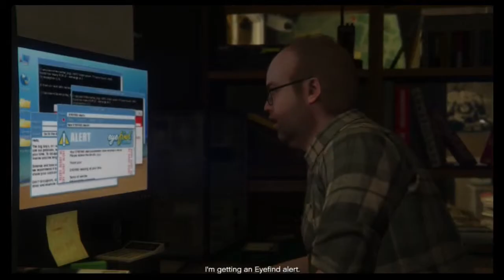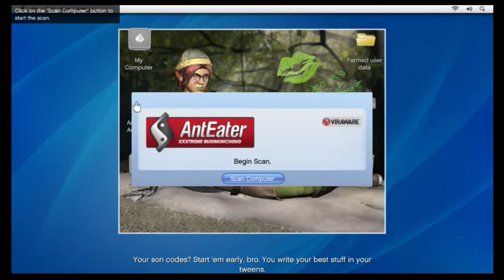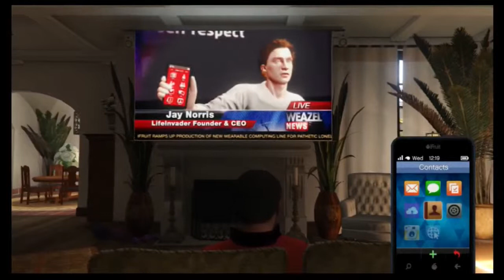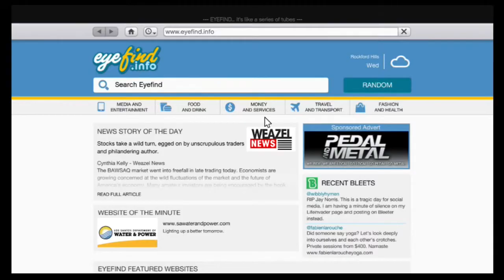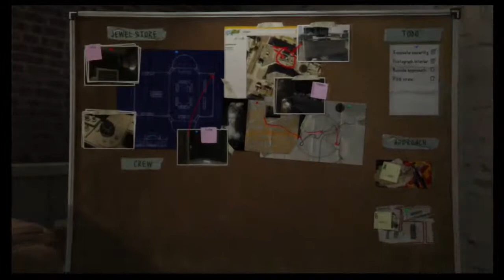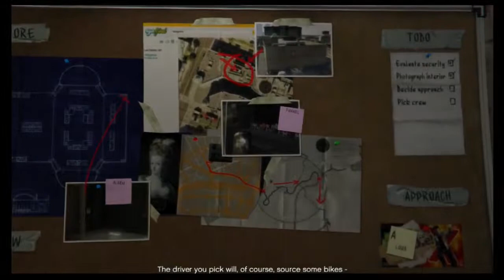GTA 5 #2 | A ship called dignity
DOCK DOCK DOCK DOCK DOCK

Please suggest some games to me too